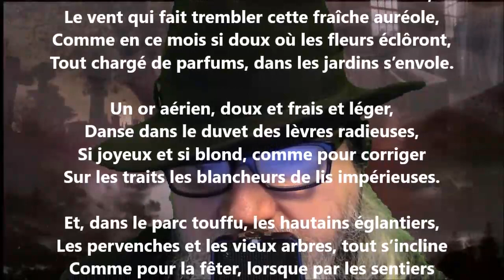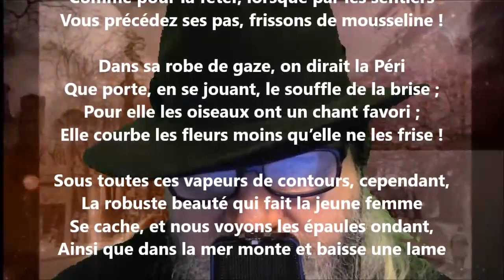Clotilde - Albert Glatigny lu par Yvon Jean